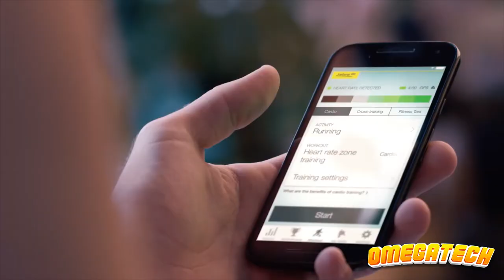✅ Best Wireless Earbuds For Working Out 2022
▶️6. Jabra Elite Sport

▶️5. Under Armour True Wireless Flash

▶️4. Sony LinkBuds

▶️3. Beats Studio Buds

▶️2. Sennheiser CX Sport

▶️1. Beats Powerbeats Pro

In order to prevent them from falling out of your ears while you're lifting weights or running, the best wireless earbuds for working out need to fit snugly in your ears. Even though ear fins occasionally prove helpful, you can achieve a really secure fit with interchangeable eartips without them.
Additionally, if your device has a high IP water resistance rating, you won't have to worry as much about sweat, rain, or, in some cases, dipping your head in the pool. Finding a reliable set of wireless earbuds that can support your active lifestyle is ultimately necessary.